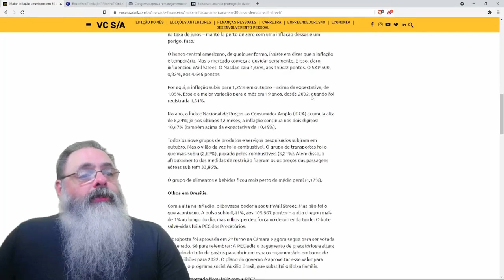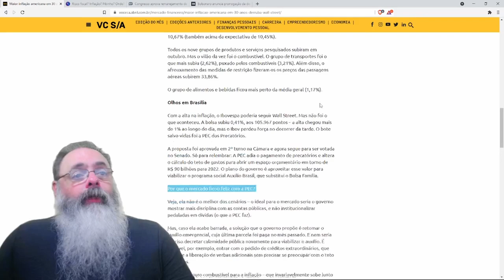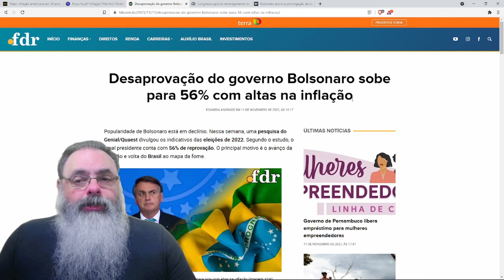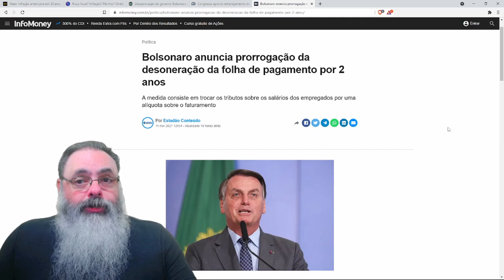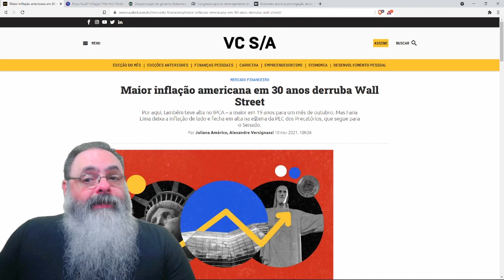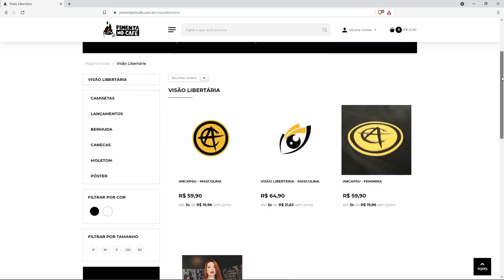Com inflação alta, economia patinando e incerteza política, por que a bolsa subiu e o dólar caiu?